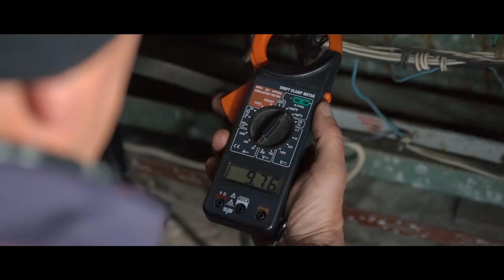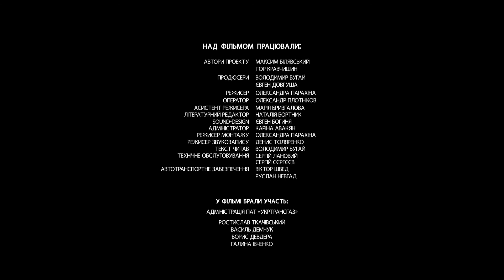Документальний фільм "Енергетичний міст"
Присвячено 30-річчю газокомпресорної служби "Орловка" - крайньої південної точки української газотранспортної системи через яку подається блакитне паливо для споживачів балканських країн